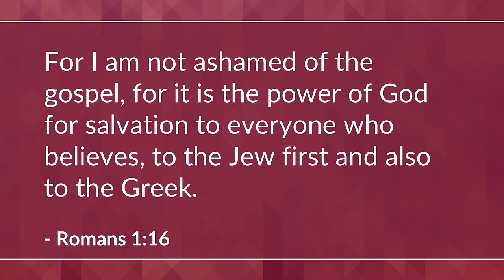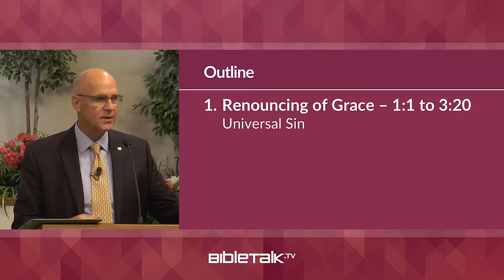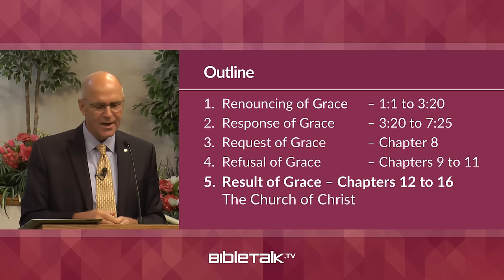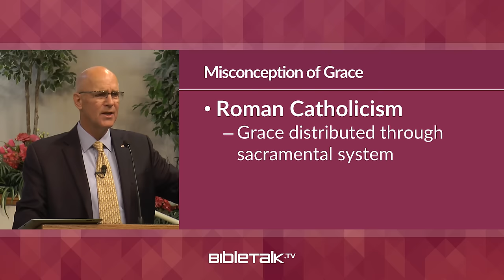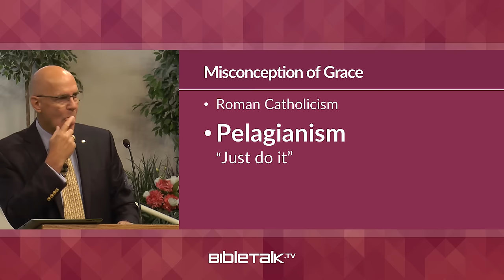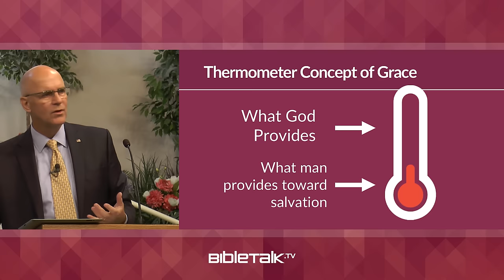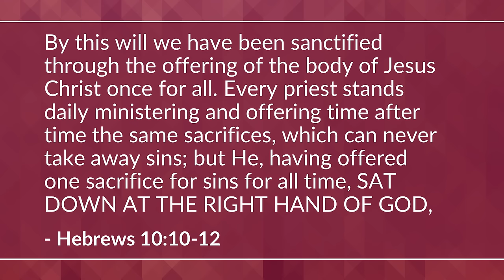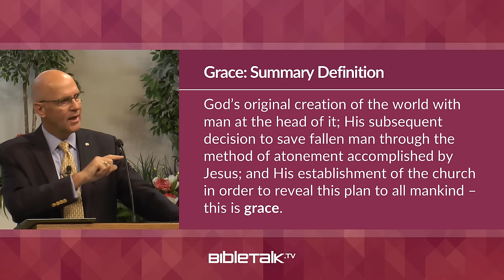Romans Bible Study – Mike Mazzalongo | BibleTalk.tv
In this introductory lesson, Mike looks at a key passage in the first chapter that summarizes the entire epistle.